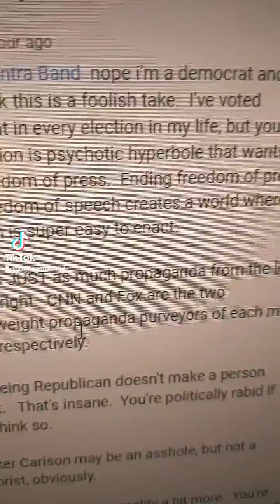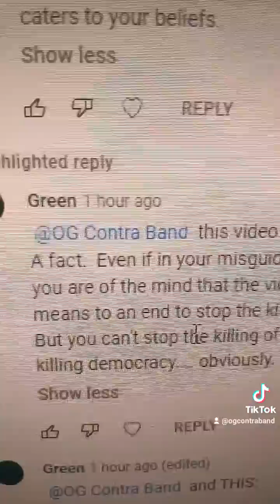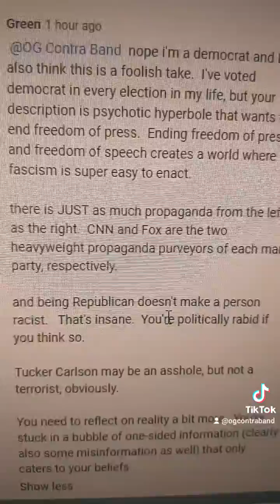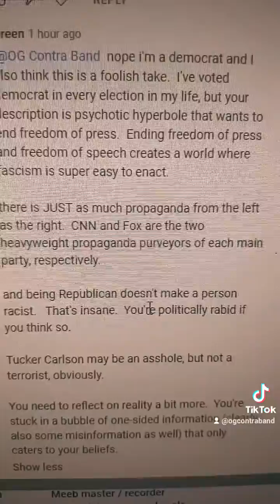All Trump Voters are racist Terrorist Tucker Carlson Caused Waukesha BLM Union Army Kyle Rittenhouse